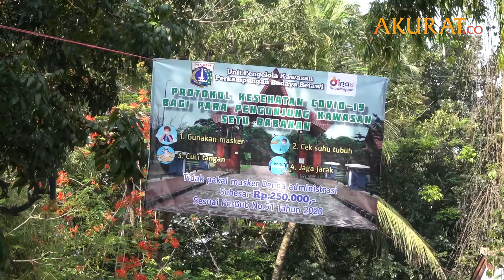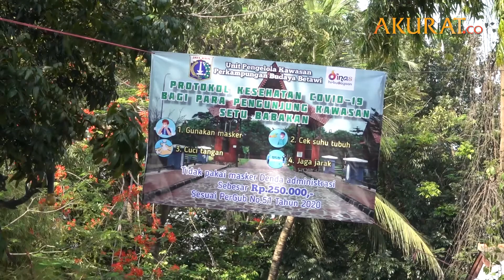Kembali Dibuka, Setu Babakan Batasi Jumlah Pengunjung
Pengunjung sedang menikmati salah satu wahana di Setu Babakan, Jakarta, Sabtu (20/6). Kawasan wisata perkampungan budaya betawi Setu Babakan kembali dibuka pada 20 Juni 2020. Sejumlah aturan diberlakukan, diantaranya membatasi jumlah pengunjung 50 persen dengan maksimal 250 orang per hari dan menerapkan sistem ganjil genap untuk pedagang. Pengunjung juga akan di cek suhu tubuhnya serta diwajibkan menggunakan masker. Selain itu, pengelola meniadakan berbagai event guna mencegah terjadinya kerumunan.

DATA: Berbagai Sumber | VIDEO: Ardiansyah Pratama
NASKAH: Ardiansyah Pratama | VIDEO EDITOR: Tri Affandi | JUNI 2020